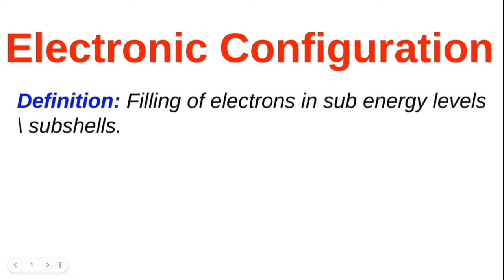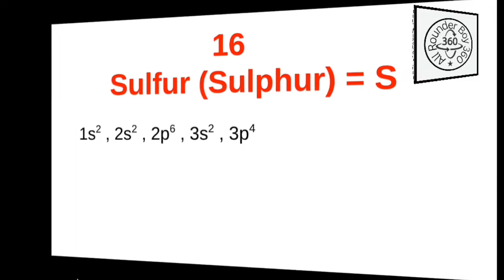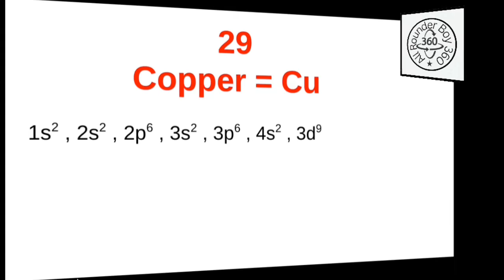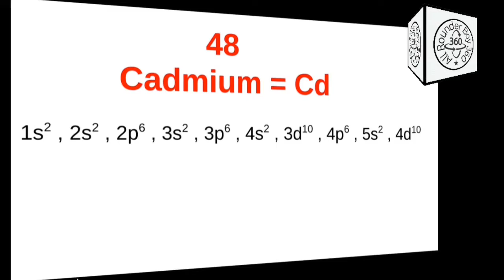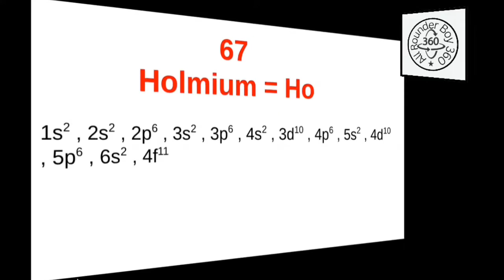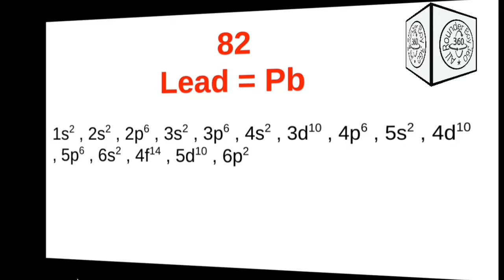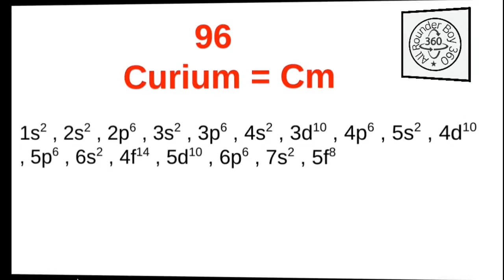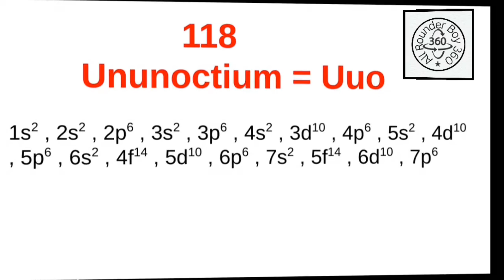Electronic configuration || electronic configuration of 118 elements || whole elements configuration